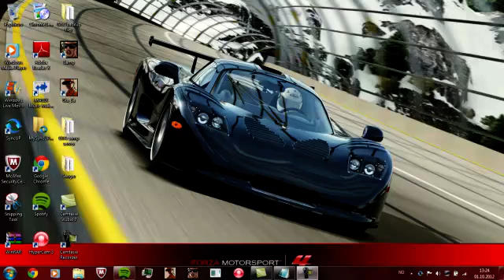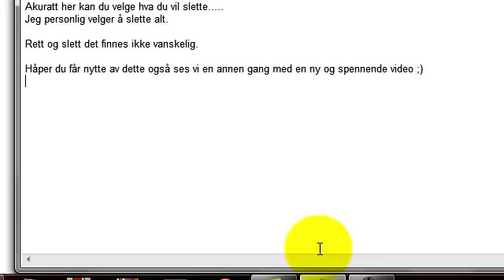Hvordan slette logg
En video som viser hvordan du sletter loggen din ;)